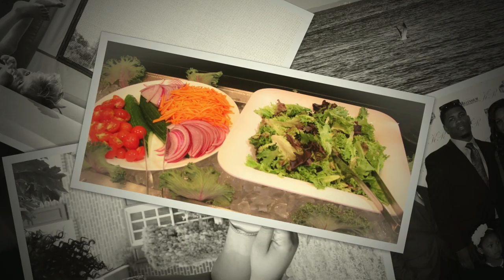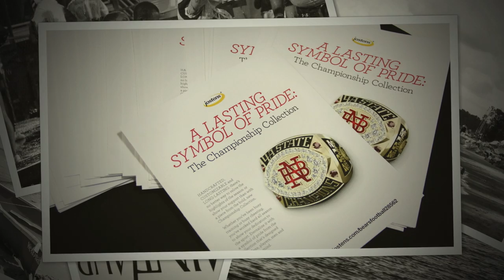Life Through My Lenz by Terry Barnes (Visual Artist)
This is life through my lenz, something I wanted to share so people can see some of the things I have been blessed to see over the years. Im getting out all the pics, videos and writings that I have started and worked on up until 2014 and then started over with bigger and better!... The Purge has begun!